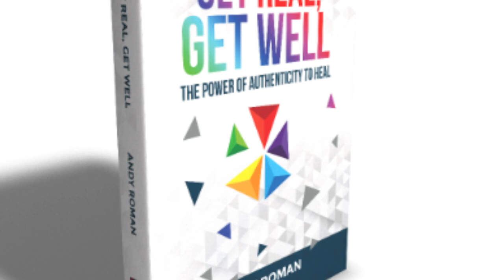Get Real With Andy: Pronoia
Pronoia. The opposite of paranoia. Where the universe is conspiring to shower you with blessings. It's a good way to live! Also, buy Rob Brezsny's book of the same name.